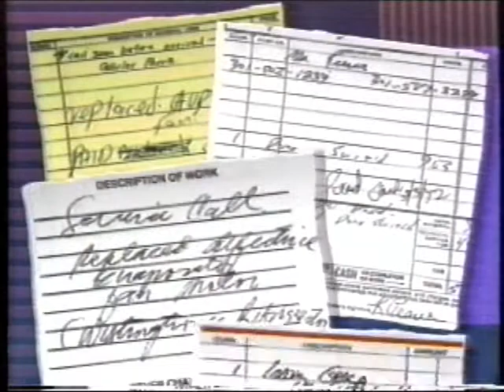PrimeTime Live on VCR Repair Rip-Offs - 1992 - part 3 of 3!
Here is an interesting story from Prime Time Live, on VCR repair rip-offs, from late 1992!  This is part 3 of 3.